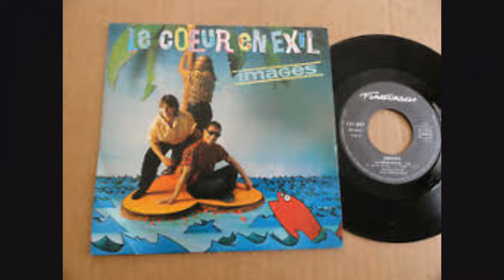Images - Le Coeur En Exil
This video will be removed under the copyright's owner request. Thanks for your understanding.